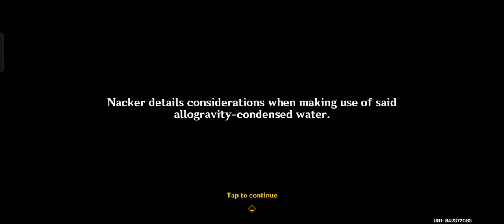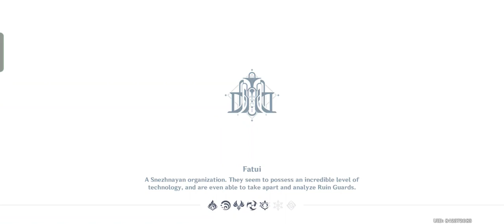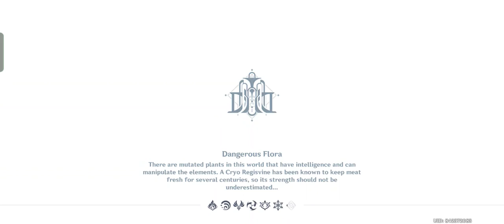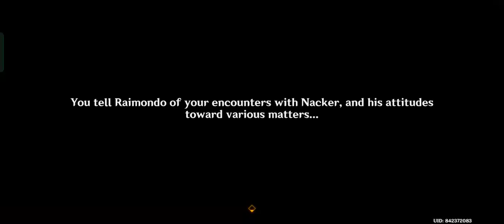GENSHIN IMPACT | Vlog (p2)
--- WORLD QUEST ---

Fontaine Research Institute Chronicles (part 5) (13:42)